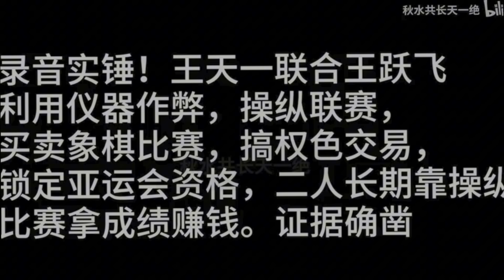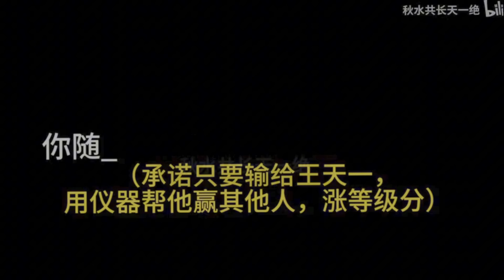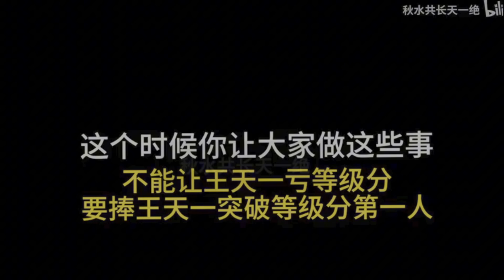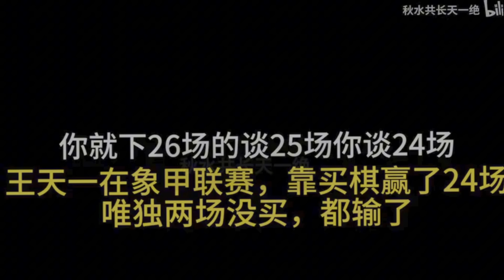重磅：中國棋王被捕睡女棋手買賣比賽 象棋第一人王天一電話錄音驚曝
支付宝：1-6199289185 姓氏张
比特币支持：1DENLHDnquKvxippEPg4tveQ3QtMdaGxbH
Pi币邀请码：YHZXT